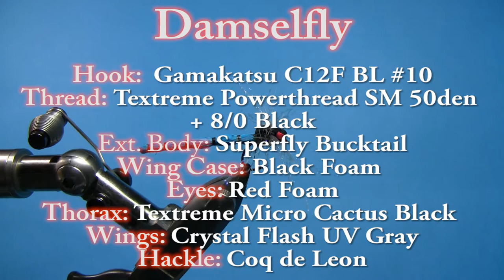Damselfly - Fly Tying Video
Tying the Damselfly

DRESSING:

HOOK: Gamakatsu C12F BL #10
THREAD: Textreme Powerthread SM 50den + Standard 8/0 Black
EXT. BODY: Superfly Prime Value Pack Bucktail
WING CASE: Black Foam
EYES: Red Foam
THORAX: Textreme Micro Cactus Black
WINGS: Textreme Crystal Flash UV Gray
HACKLE: Coq de Leon